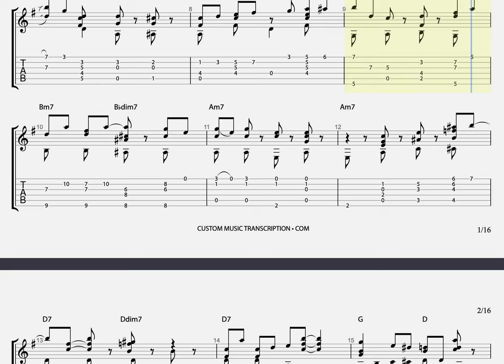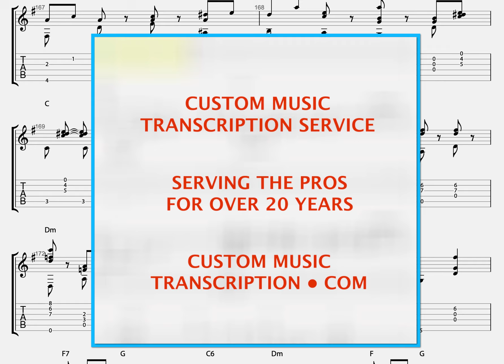Monday Date | Earl Hines | Custom Guitar Transcription | Custom Music Transcription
Monday Date
as played by Earl Hines
arranged for solo guitar
from this video